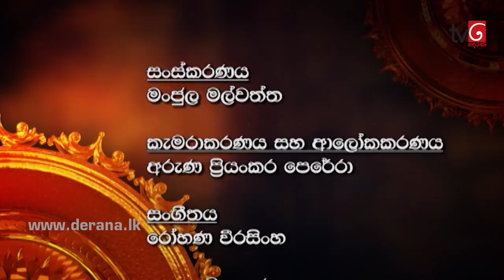Muthu Kuda | Episode 67 09th May 2017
Muthu Kuda